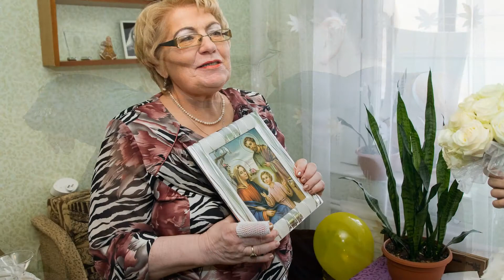Tatjana and Daniel wedding. 1080p